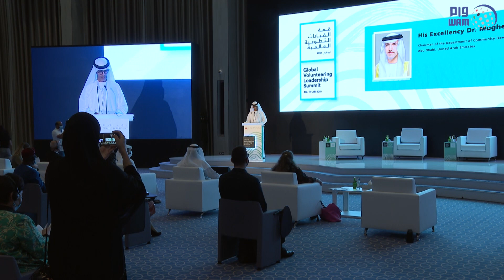"قمة القيادات العالمية" تستعرض دور العمل التطوعي في التعافي المستدام من "كورونا"